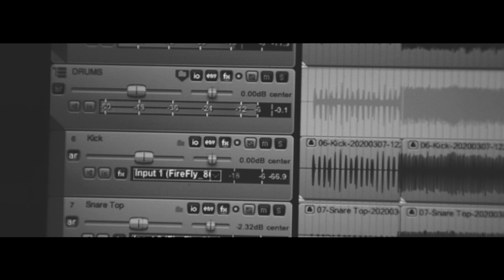LOVELINE - Recording sessions #1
First recording sessions for our upcoming record.